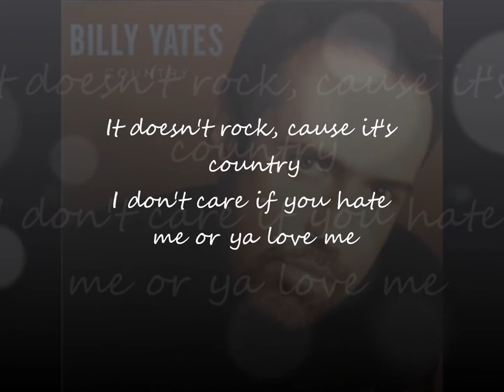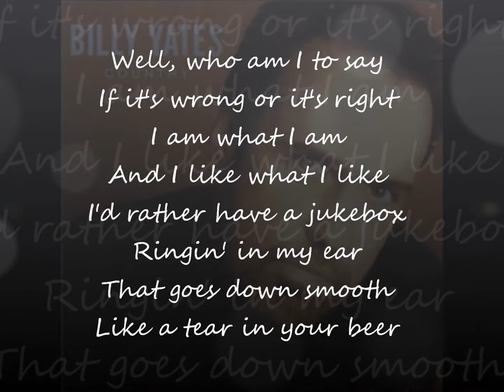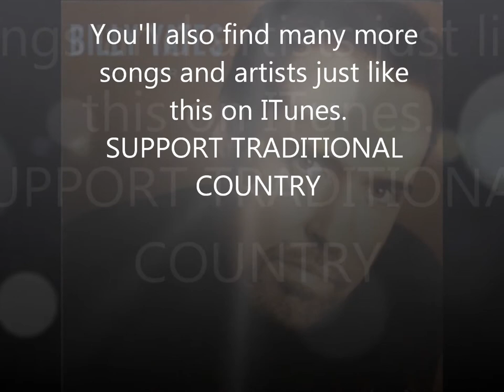Billy Yates - This Song Doesn't Rock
Traditional Country